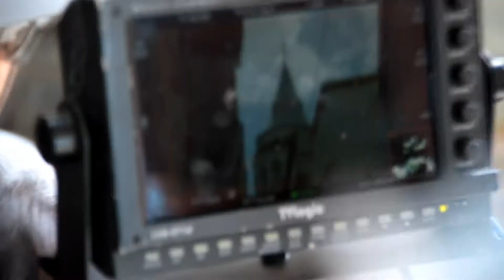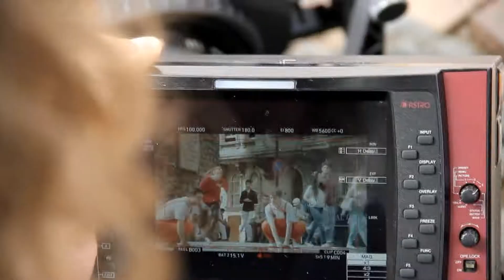VakıfBank - Filenin Sultanları Kamera Arkası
VakıfBank'ın ana sponsoru olduğu Bayan Voleybol Milli Takımı için hazırladığımız bol aksiyonlu reklam filmimizin kamera arkasında yaşananlar...